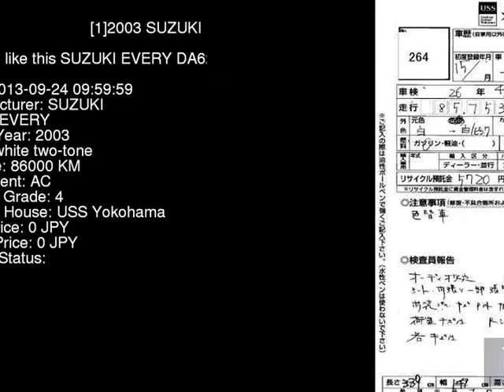2003 SUZUKI EVERY DA62V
the Authority on JDMs since 2007!  . Details on this car from auction in Japan